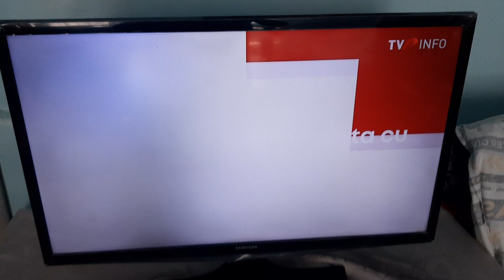TVR INFO ID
📆0️⃣9️⃣/0️⃣9️⃣/2️⃣0️⃣2️⃣3️⃣
🕛1️⃣2️⃣:0️⃣0️⃣EEST
📺TVR INFO